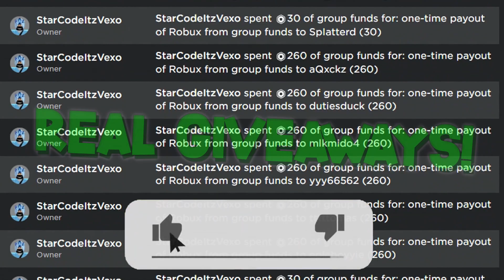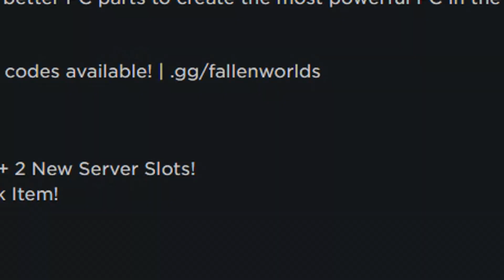*NEW* ALL WORKING CODES FOR CUSTOM PC TYCOON IN JULY 2023! ROBLOX CUSTOM PC TYCOON CODES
*NEW* ALL WORKING CODES FOR CUSTOM PC TYCOON IN JULY 2023! ROBLOX CUSTOM PC TYCOON CODES In this custom pc tycoon codes video I redeemed all of the new codes in custom pc tycoon codes!